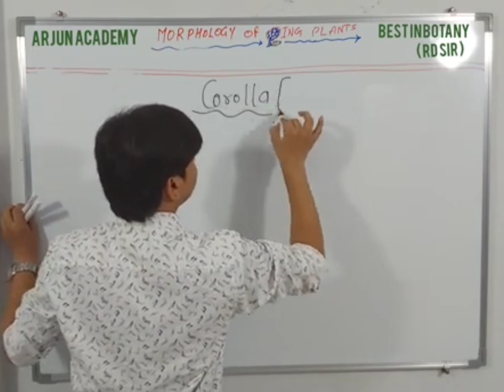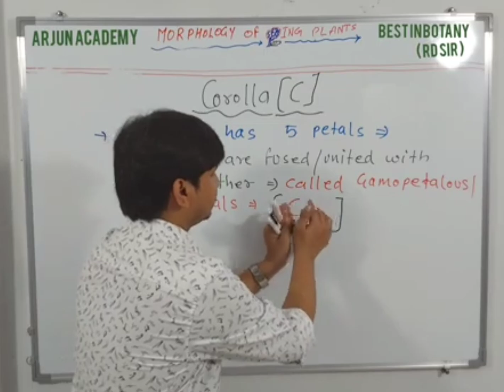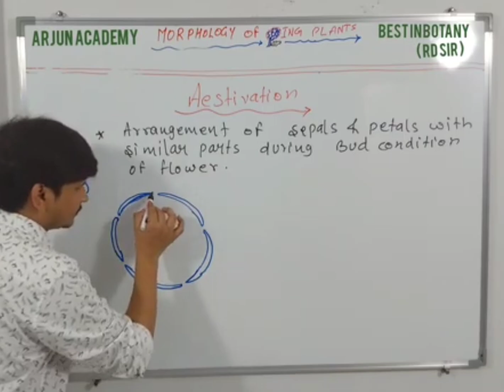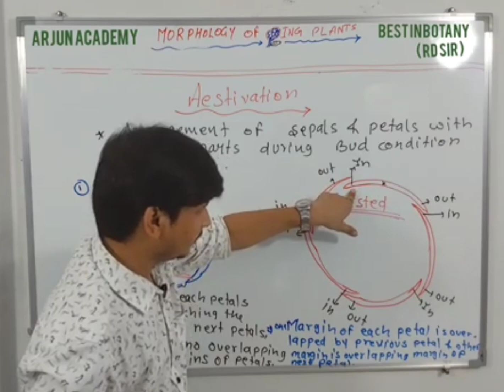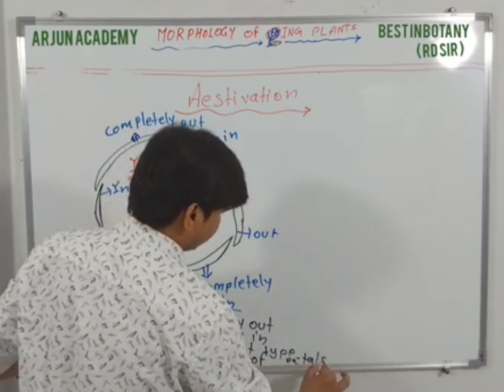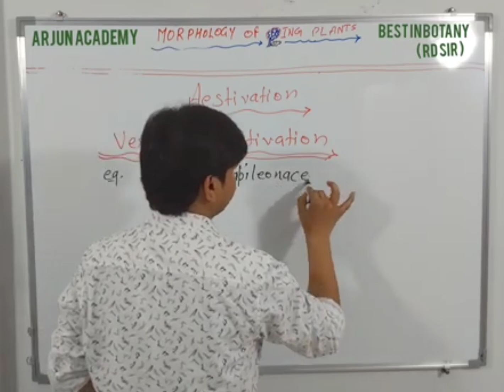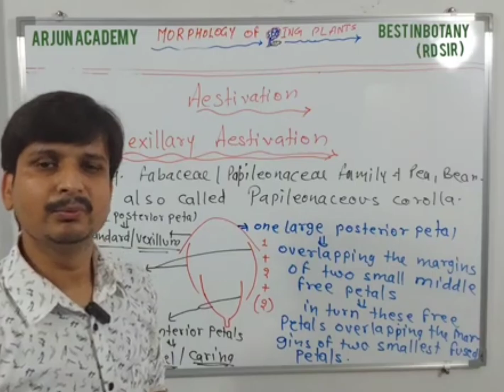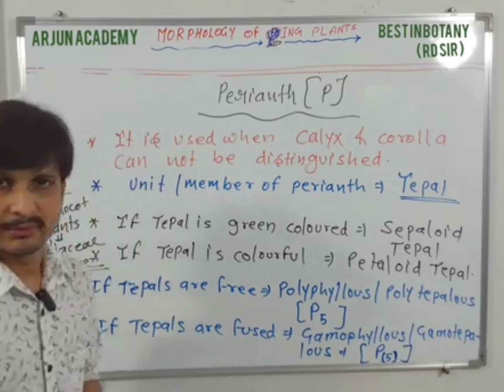morphologyoffloweringplants - All about corolla /